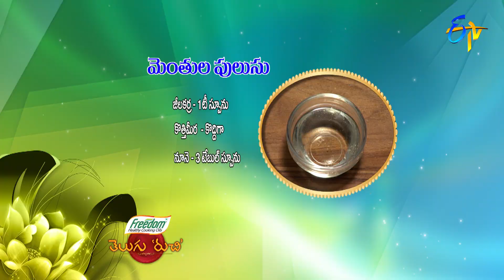Menthula Pulusu | Telugu Ruchi | 16th March 2021 | ETV Telugu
Taste the delicious dish Menthula Pulusu prepared by using fenugreek seeds, onions, tomatoes, tamarind pulp, jaggery and other necessary ingredients.